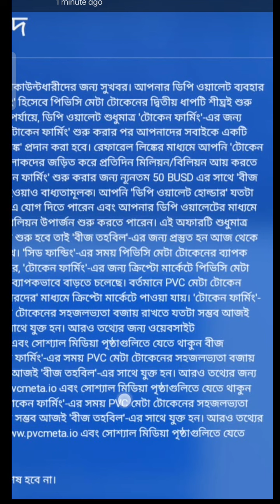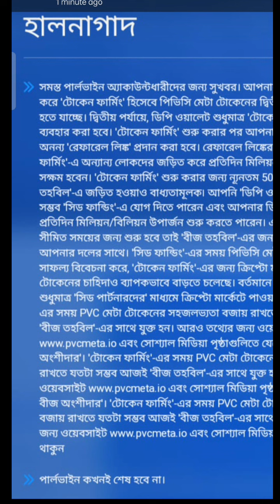Referal Scheme । Pvcmeta Token farming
' Tutorial Scale ' ইউটিউব চ্যানেল এর পক্ষ থেকে আপনাকে স্বাগতম জানাই । একটি আন্তর্জাতিক বানিজ্যিক ওয়েবসাইট, যেখানে বিশ্ব ব্রহ্মাণ্ডে DP & Pvcmeta লেনদেন করার সুবিদা প্রদান করে থাকে ।
আমরা DP & pvcmeta র মাধ্যমে টাকা রোজগার করার সুবিদা গ্রহণ করতে পারি । পার্লভাইন আর্থিক আজাদীর একমাত্র সমাধান ।
অধিক তথ্যের জন্যে কমেন্ট বক্সে আপনার মন্তব্য জানিয়ে দিন । ধন্যবাদ